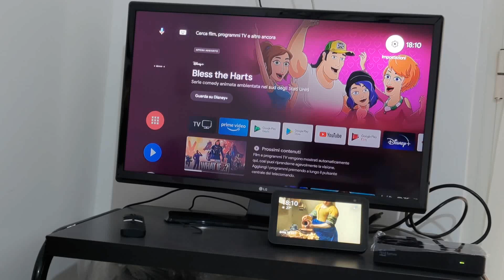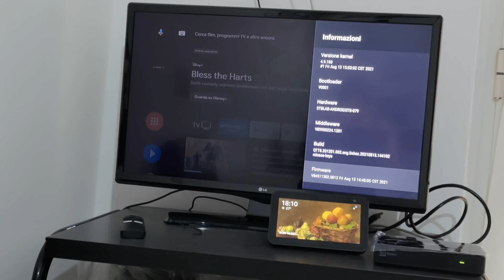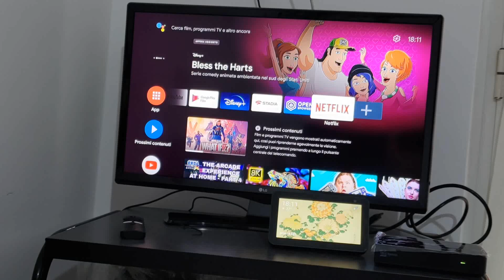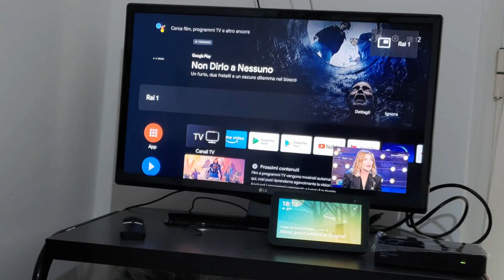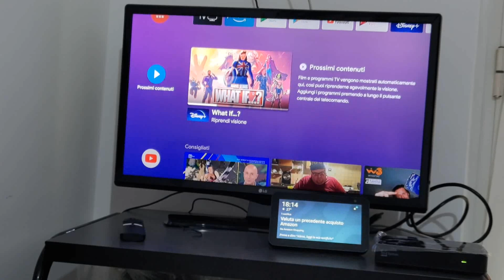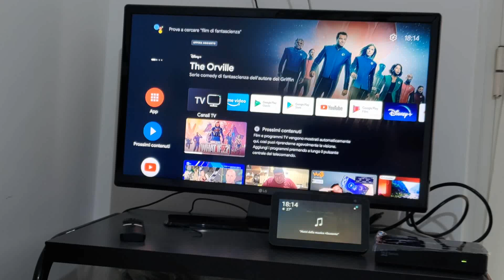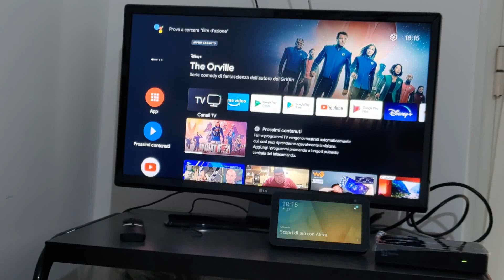Aggiornamento firmware 0.813 : sul TeleSystem UP T2 4K arrivano TimeShift e PIP !!!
Un corposo aggiornamento per il box Hybrid TV di TeleSystem che aggiunge svariate funzionalità come Time Short (la pausa nella trasmissione in diretta, tramite registrazione) ed il PIP (Picture In Picture) oltre a migliorare il CEC. Lo vediamo insieme...

NB i provider di servizi streaming video come Netflix o Now TV non vedono di buon occhio questi decoder. Dovrete pertanto procurarvi delle app da installare in sideload o utilizzare lo smartphone in casting, poiché include un Chromecast.